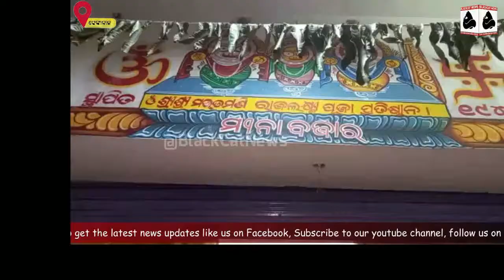The famous Ghazalakshmi Puja of Dhenkanal has begun.